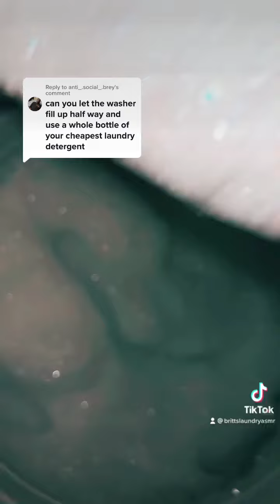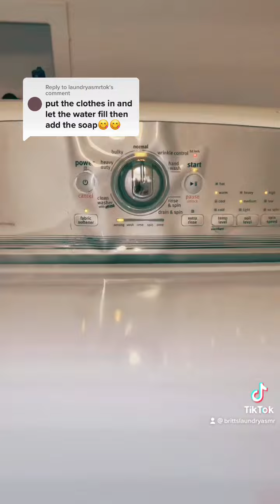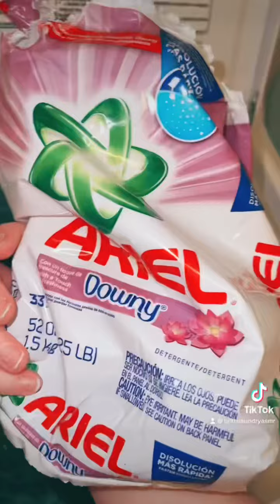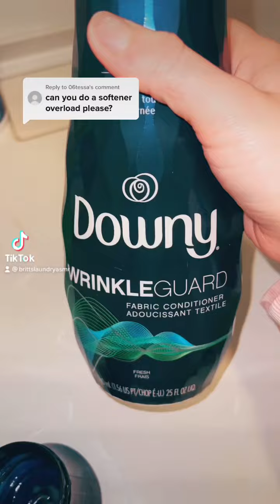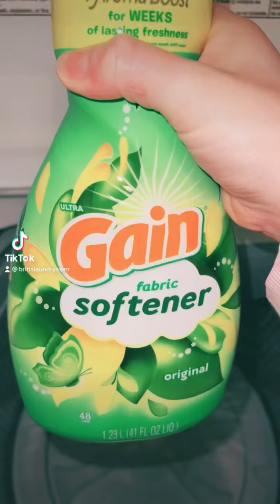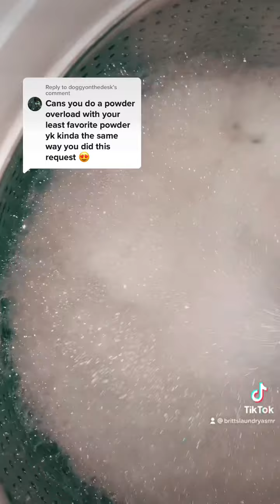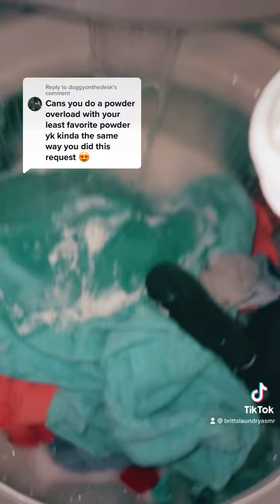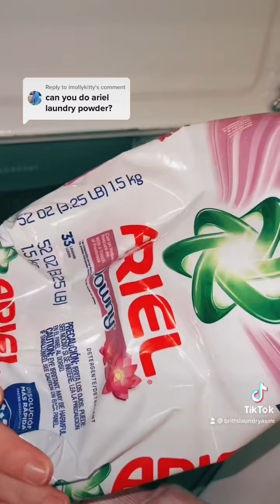LAUNDRY OVERLOAD ASMR 🧺